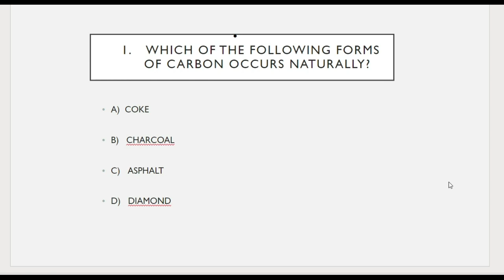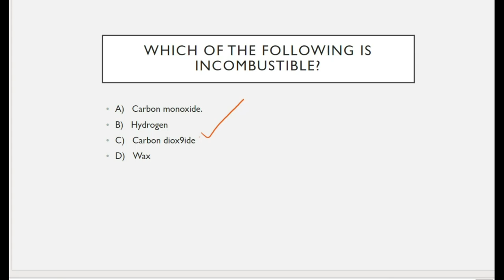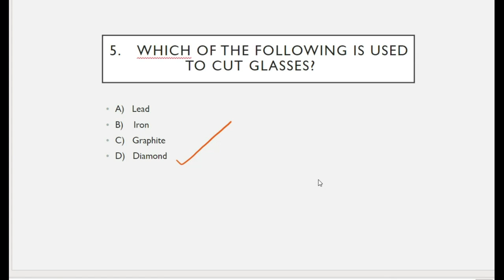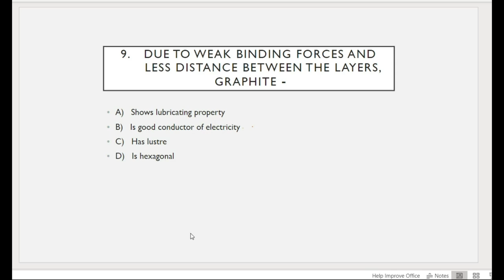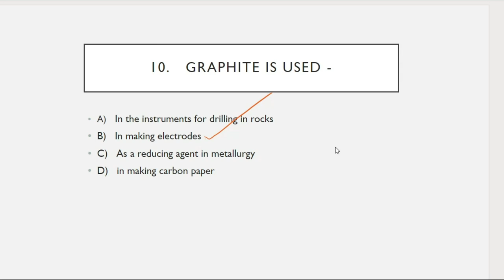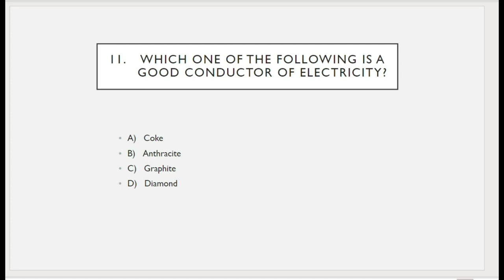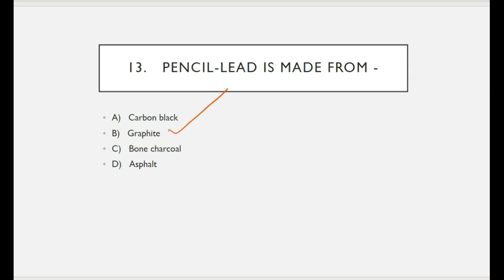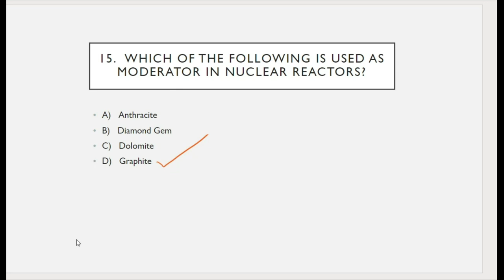CARBON PART 1/SAT/NMMS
QUESTIONS BASED ON PREVIOUS QUESTIONS PAPER